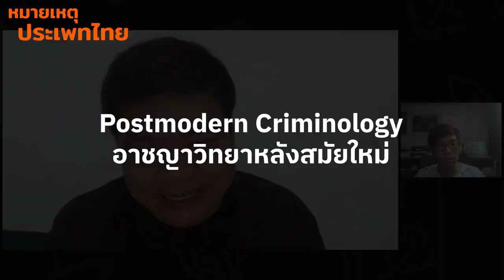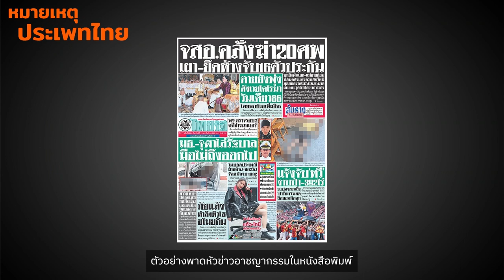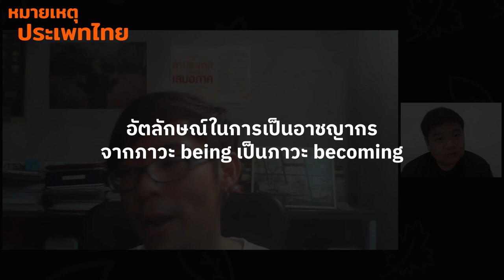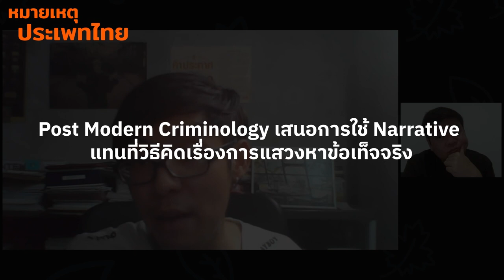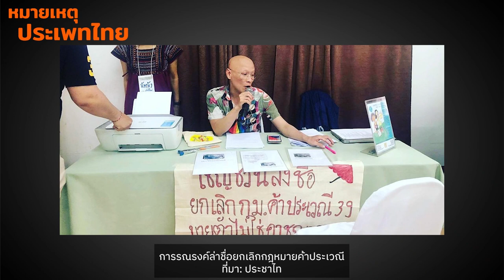อาชญาวิทยาหลังสมัยใหม่ | หมายเหตุประเพทไทย EP.478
หมายเหตุประเพทไทยสัปดาห์นี้พูดถึงแนวคิดอาชญาวิทยาหลังสมัยใหม่ หรือ Post Modern Criminology ที่ให้ความสนใจประเด็นอัตลักษณ์ในการเป็นอาชญากร ธรรมชาติของมนุษย์จากสิ่งที่เป็น (being) ไปสู่สิ่งที่กลายเป็น (becoming) นอกจากนี้อาชญาวิทยาหลังสมัยใหม่ ยังท้าทายแนวคิดอาชญาวิทยากระแสหลัก ว่าจำเป็นด้วยหรือที่ต้องวิเคราะห์อย่างตายตัวหรือผลลัพธ์แบบเดิม? รวมทั้งเสนอการใช้ Narrative แทนที่วิธีคิดเรื่องการแสวงหาข้อเท็จจริงแบบแนวคิดอาชญาวิทยากระแสหลัก